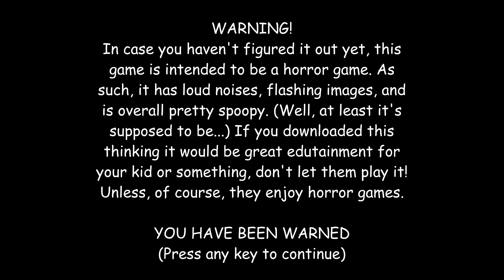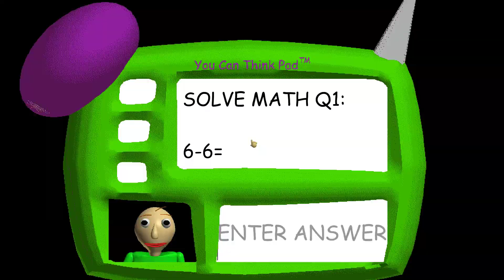Look Up, Down And Jump Mod | Baldi's Basics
Unlike a lot of the "modders" who just change textures and sounds, I know how to actually change the game's code, so expect more mods in the future.

This mod allows you to move the camera in all directions and allows you to jump just like in the jump rope minigame!

I might add new game modes soon...

Baldi, also known as Professor Baldi, and possibly Baldi Baldimore, is the titular main antagonist in Baldi's Basics in Education & Learning. Baldi is the teacher of Here School, giving the Player math problems to solve in the notebooks to collect them. After the player answers the math problems correctly (or incorrectly), the notebook disappears, storing it into the counter from how many notebooks the player obtained, seen on the top left on the heads-up display.